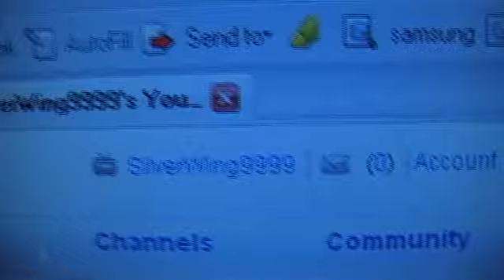The Uncos - Delicious Journey RINGTONE!! - JUSTKIDDINGFILMS!!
Yoo you guys big fan
hope u guys watch this

By the way you need a phone that can be capable of mp3 ringtones.